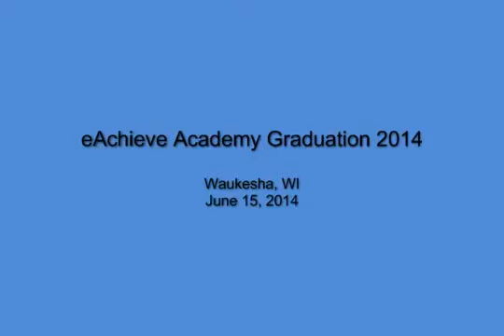eAchieve Academy Graduation 2014 Musical Performance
This is a copy of the video taken by eAchieve Academy at the 2014 graduation ceremony at Waukesha South. I did get permission from Christopher Schulteis to add this to my personal channel.